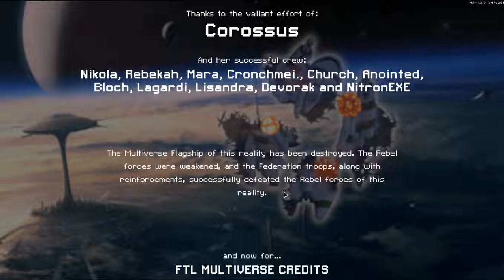(FTL: Multiverse v5.2.3 + MV Addons) (7/18/22) RSA Dropship (TCC) [TehNecr0]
So according to the description, it's...an "amalgamation constructed out of the remains of several other ships". RSA stands for Reclaim and Salvage Association.

So this is a rather interesting ship. It's got a better Scrap Arm and a Repair Arm in one augment. What's more, this thing can basically do anything. Despite the name, it doesn't actually start with a Teleporter system. This is a rather fragile ship, having only half the normal amount of hull. However, this has room for 4 more Systems, having 2 over the normal limit. This essentially means that you can have basically every System on this ship possible. It also has 4 weapon AND drone slots. It also comes with an artillery that fires concentrated amounts of flak, which is basically a 3 damage missile.
Not really much for starting equipment; you only start with the "Tagger" autocannon, but it should at least get you through the early sectors since it pierces a single layer of Shields. The Salvage Array augment is what keeps this ship going; as stated above, it's a better Scrap Arm and a Repair Arm in one augment. This increases scrap gain by 20-30%, depending on if repairs are needed. While you can opt for what's basically a fourth Scrap Arm, you can pretty much use any other arm unless you just wanna hoard lots of scrap.
Overall, you have a ship that sacrifices durability for what's basically the most versatile ship in this entire addon. That is, unless I missed out on something. Just keep in mind that the layout isn't friendly. Not as unfriendly as "The Labyrinth", but the Engines and Medbay are quite far away from all the other Systems. Speaking of which, this is probably the first ship I've used from this addon that actually has a Medbay.
One last thing I wanted to say is that it's probably for the best I didn't do the true ending with this run since it's rather poorly equipped for Obelisks.

0:00 - Start

"Gladiator" Corvette "A" (Trash Compactor Collection)
0:56 - Run Start
10:33 - Sector 2 - Harmony
18:26 - Sector 3 - Orchid
22:04 - Ancient Recovery Site (Secret)
43:06 - Sector 4 - Civilian [!]
50:56 - Sector 5 - Free Mantis
1:00:05 - Sector 6 - Rebel (Autoship) [!]
1:09:09 - Sector 7 - Duskbringer [!]
1:15:19 - Sector 8 - Node 17

1:24:40 - End

Current Multiverse Addon(s):
MV The Renegade Collection v1.2 (The MV Team)
SillysAutoFleet v1.1.5 (Marcrusian)
DronesPlus v2.1 (Some1)
Forgotten Races v7.2.3 (Gabriel Cooper, HereticChurch)
Forgemaster v0.4.0 (Cyrus106, Abstrusity, RadishCreature, Maxine)
The Trash Compactor Collection v1.1 (Zuggo, Dalvest)

Follow me where I am!